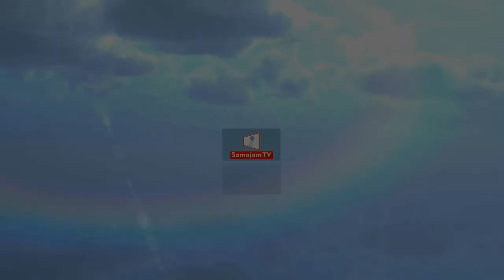AROGYA SAMAJAM | HEALTH TIPS SHOW | Prevent Graying Of Hair & Darken It Using Curry Leaves .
AROGYA SAMAJAM  | Health show based on home based remedies ,Our in house  Anchor Gowthami will bring  health Tips , remedies for all your health , beauty and fitness related issues every week .